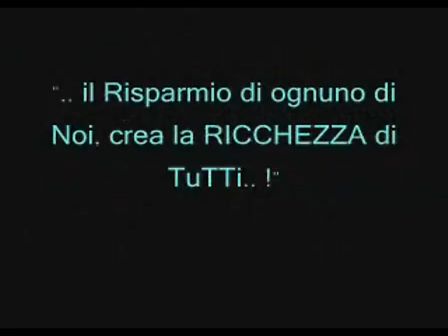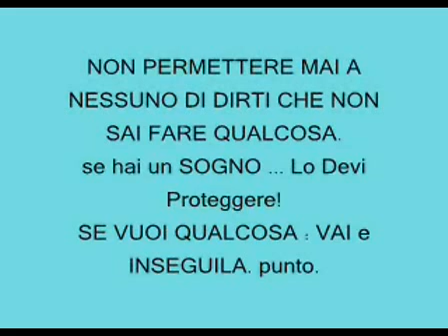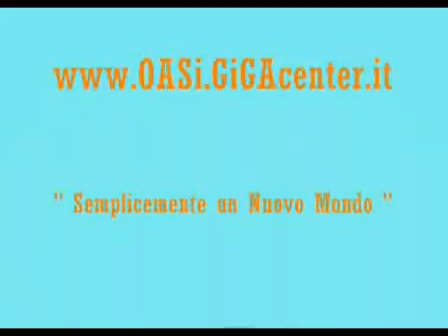ANYSHOP - GIGAcenter.it Negozi Gratis Shopping online Area Video.flv